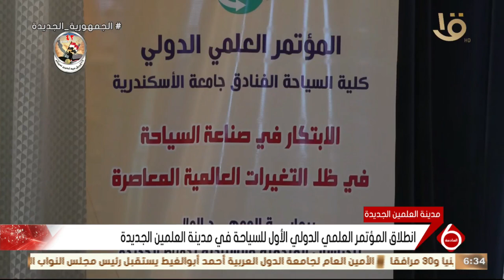نشرة السادسة | انطلاق المؤتمر العلمي الدولي الأول للسياحة في مدينة العلمين الجديدة